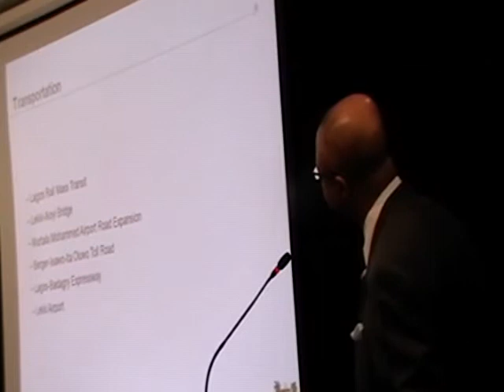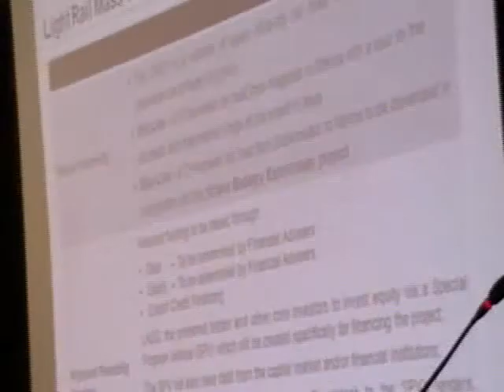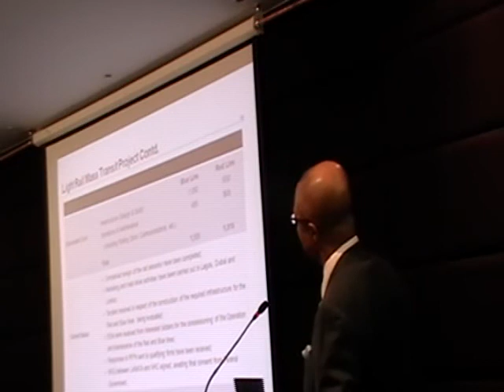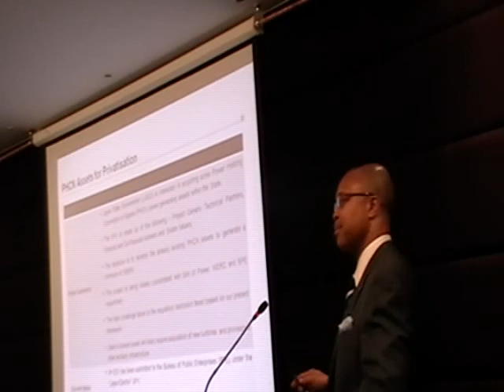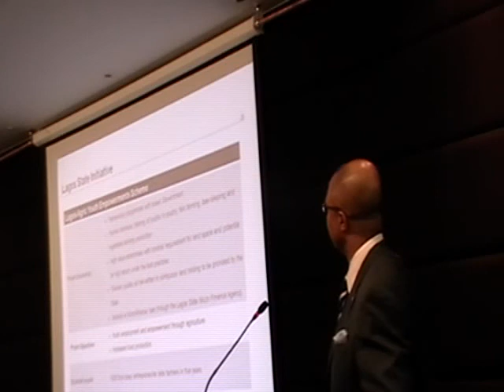Speaker Mr Ben Akabueze (4) - CNP Conference London, Jan 30th 2010, Part (4of4)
Change Nigeria Project and Nigerian Investment Promotion Commission Present: An International Conference on The State of the Nigerian Economy : Strategic Options for Building and Sustaining a Vibrant Economy.

Mr Ben Akabueze is the current Commissioner of Economic Planning and Budget for Lagos state